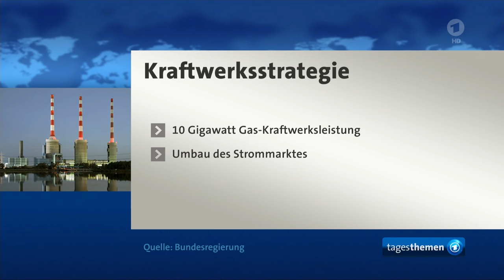Energie-Alternativen für Deutschland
Endlich mal ein gescheites Gesetz, das sie nach mehr als zwei Jahren auf den Tisch legen.

Dabei war das schon von Beginn an klar ... aber die Grünen fordern Veränderung und müssen erst das Rad neu erfinden ... bis sie zu Potte kommen.

Durch Effizienzsteigerung bei Wind und Solar und auch durch dezentrale Wertschöpfung beim grünen Strom, kommt Deutschland absehbar in eine Überschusslage. Dies kann dann für "sauberen" Wasserstoff genutzt werden und ersetzt das Gas in den Puffer-Kraftwerken.

Technik und Konzept dafür sind lange schon vorhanden ... endlich ist es angekommen ... es muss halt nur umgesetzt werden ... das ist lange schon das größte Problem.

Kraftwerksstrategie
Deutlich kleiner als ursprünglich geplant

Die Bundesregierung hat sich nach langem Ringen auf einen Kompromiss zum Bau neuer Kraftwerke verständigt. Die Kraftwerksstrategie sieht zunächst den Bau von bis zu zehn Gigawatt an wasserstofffähigen Gaskraftwerken vor.